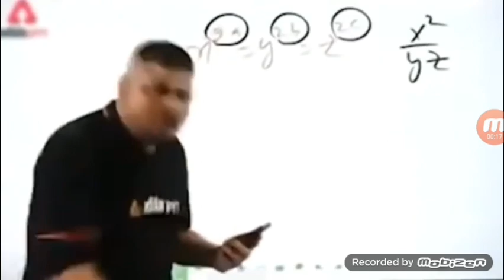Got something GOOD😃 in 10×10 draws... Evolve Legend | Pocket Fantasy